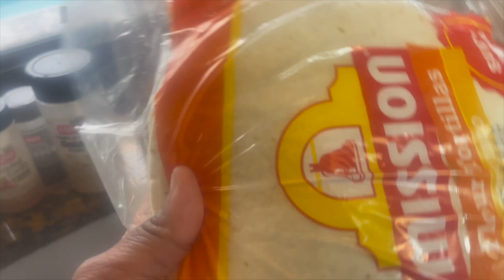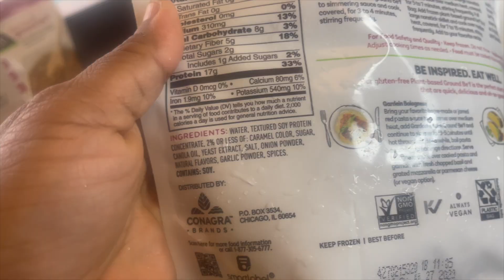Meatless Tacos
Hello guys, welcome to another video. In this video I'm showing you guys how I made these delicious meatlessTacos.

http.//YouTube.com/Phanorsquad
http.//Facebook.com/phanorsquad
http.// phanorsquad familychannel blog vegan tacos for summer lentil tacos lentil tacos recipe lime crema recipe lentil taco meat